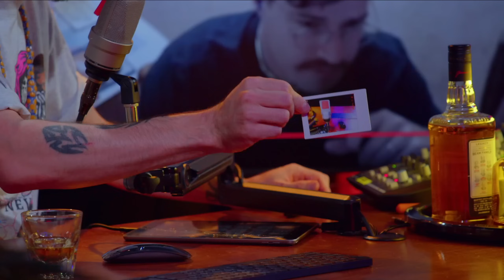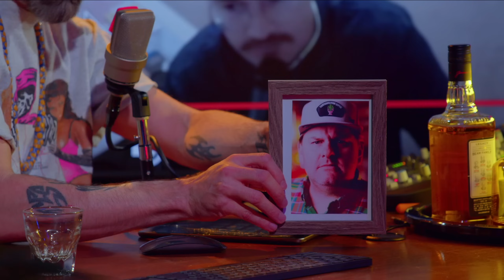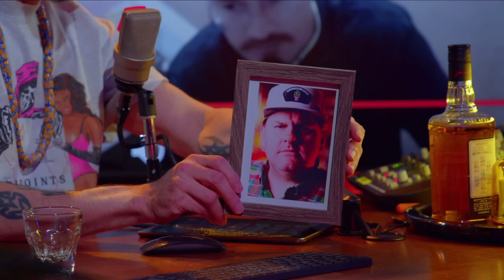Redbar Helps Ben Avery navigate a depressive episode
S21E25 - 7/7/2024